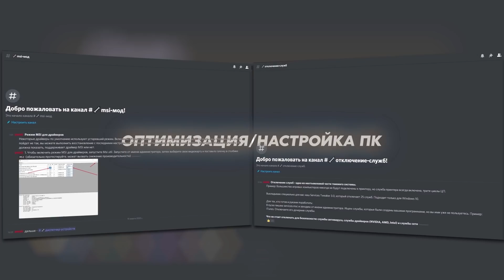САМАЯ ДЛИННАЯ КАРТА В ИСТОРИИ VALORANT CHAMPIONS TOUR | FPX vs ForZe | VALORANT ЛУЧШИЕ МОМЕНТЫ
🤠ОТПРАВЛЯЙ СВОИ КЛИПЫ СЮДА! -
Понравилось видео? Ставь 👍 и пиши, какой клип тебе понравился больше! - Спасибо!